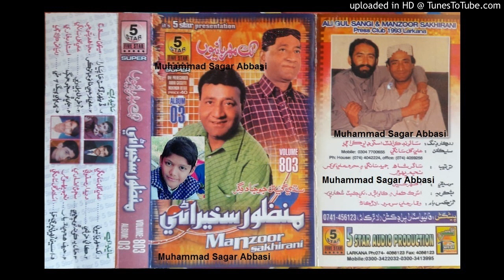Kai Khushi Na Aahe Manzoor Sakhirani Volume 803 (Lakh Meharbanyoon)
abida parveen
sufiscore
sufiscore songs
sufiscore
sufi song
sufi sufi song
sufi kalam
qawwali song
new qawwali song
qawwali
mumtaz molai
mumtaz molai
sanam marvi
duet song
sindhi new songs
sufi songs
sanam marvi
faiza ali
ktn tv
sindh tv
Sufi songs